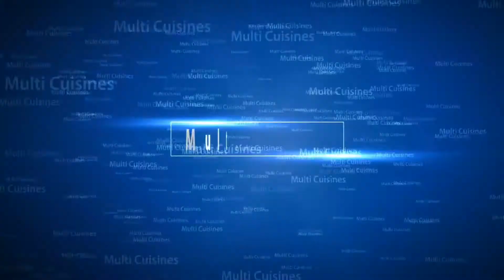Poha recipe | Aalu poha recipe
Ing :
Poha
Onion 1
green chilli chopped
green coriander
Aalu boiled 1
for tadka :
kadhi patta (curry leaves )
raii ,saunf
salt to taste
black pepper
turmeric
chat masala .